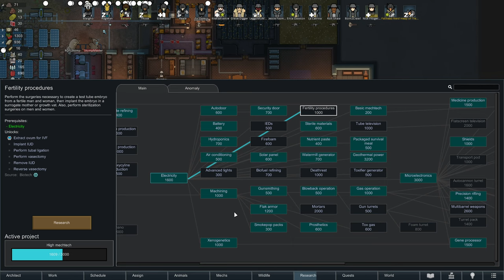The Stench of Ursine Apocalypse [Rimworld Anomalies in the Mountains of Madness, 49]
Who could've thought the real threat came AFTER they're all dead?

Rimworld 1.5 is here alongside new DLC. It'll be a slow start as it integrates into our journey, but the buildup should be worth the wait...

Welcome to Blargho's Tale of VENGEFUL RAGE in Rimworld: Biotech (game settings below). He will SAVAGE ALL OBSTACLES in his RIGHTEOUS QUEST to take his fight TO THE STARS, NO MATTER THE COST, no matter the WAR CRIMES! Enjoy the hilarious atrocities ahead in SEASON 4 of RIMWORLD DISASTERS, bahahaha!

Game settings:
Rimworld with all current expansions - Biotech, Ideology, Royalty & Anomaly
LOSING IS FUN difficulty with Cassandra, children raiders enabled
Seed: "enema", 50% coverage, default except above normal population
Default factions + 1 Pirate Gang and 1 rough outlanders
Mods: Camera+, Prepare Carefully, Actually Vanilla Music Expansion